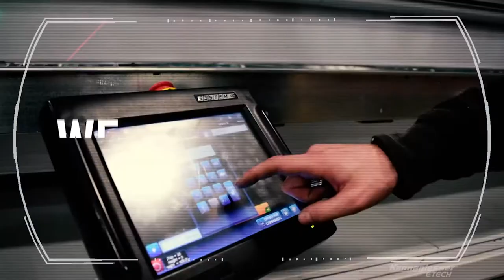We are Kannegiesser ETECH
Our core values are more than just words. These values embody and reflect our team and our overall purpose.

Our team will be happy to advise you in a personal conversation or via email.